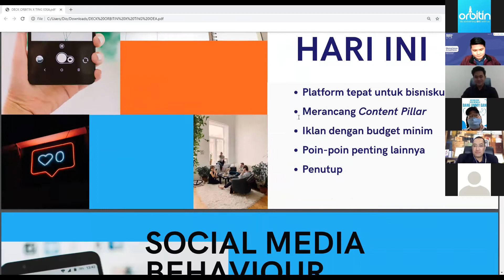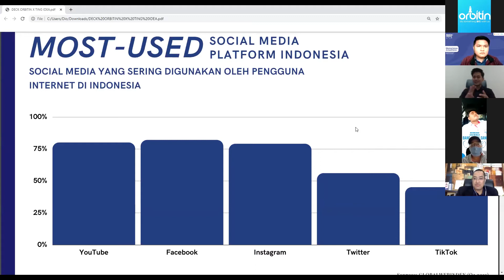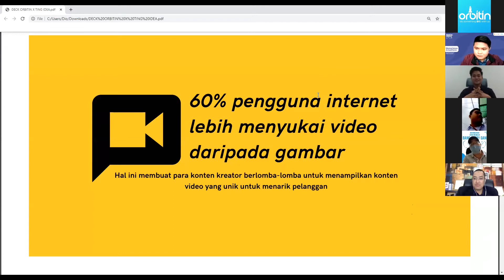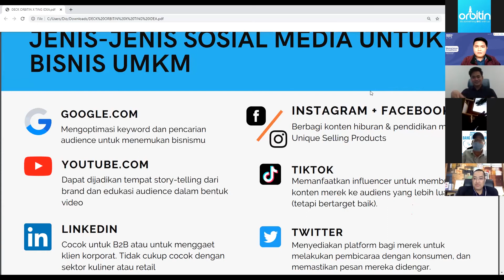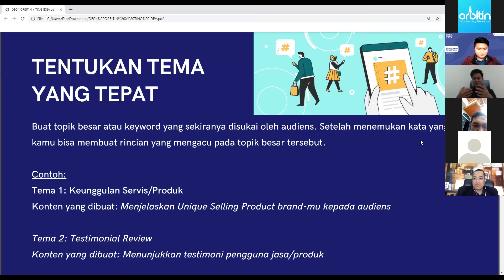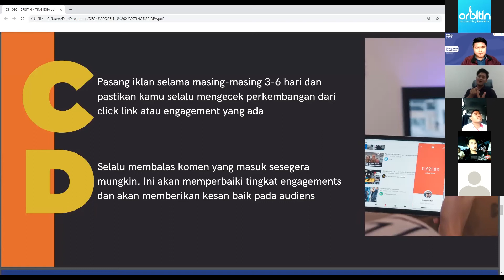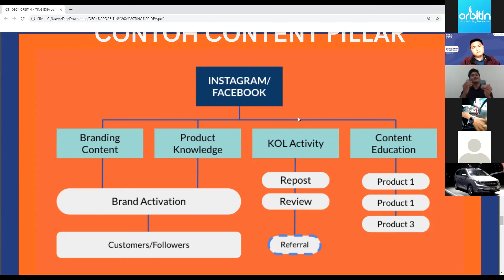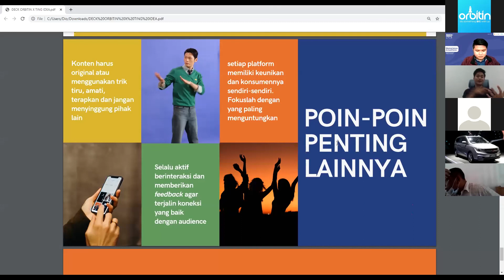CEO Ting Idea Raden Rifki Fauzi Menjelaskan Cara Menarik Pelanggan Lewat Sosmed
Perannya semakin penting. Saat ini banyak perusahaan sudah mengalihkan biaya promosi khusus untuk meningkatkan produktivitas dan efektivitas di jejaring sosial.